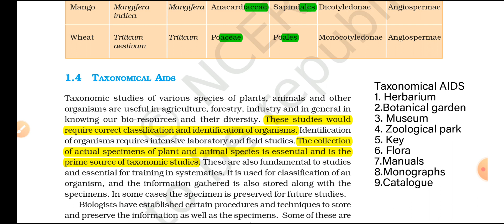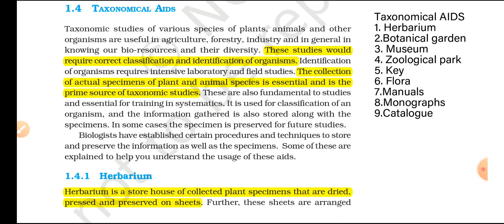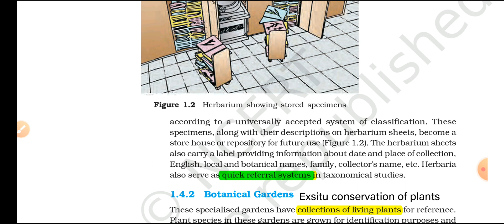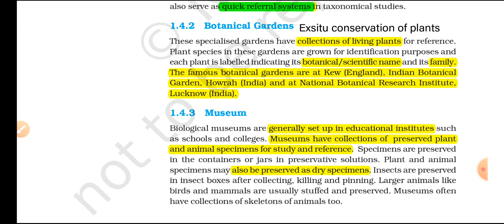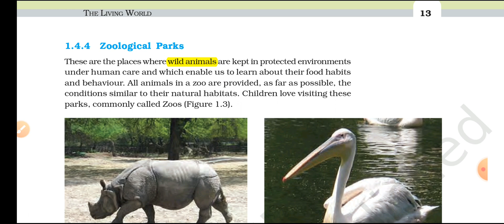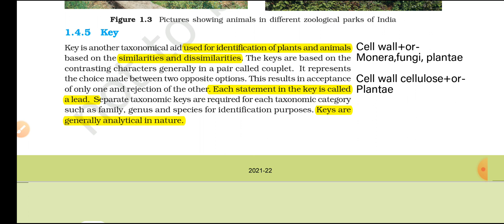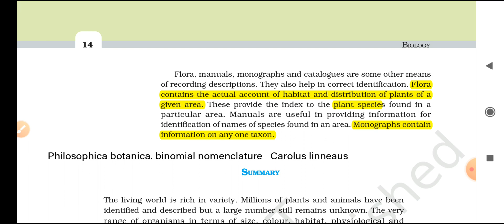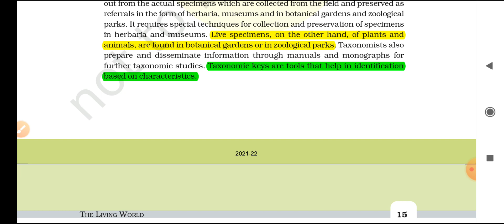NCERT Chapter 1 The living world class 11 Biology Lecture 04 NCERT Explained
NCERT/Chapter 1/the living world /Class 11

1.taxonomical AIDS
   herbarium
   botanical garden
   museum
   Zoological park
    key

NCERT Chapter 01 The Living World Class 11 Biology